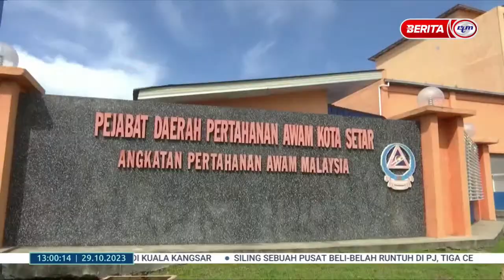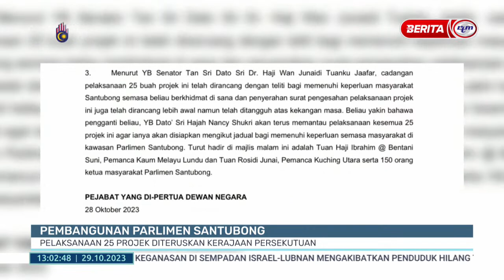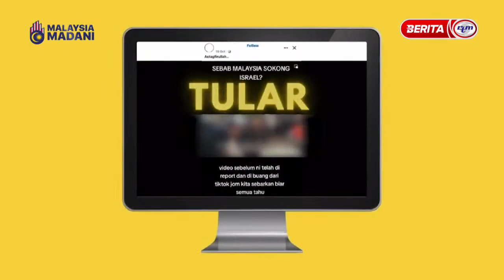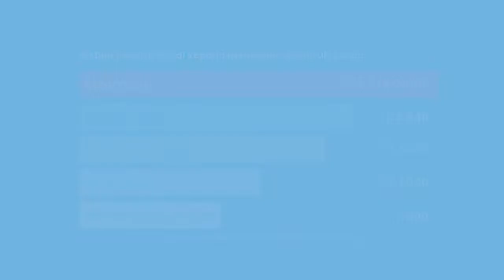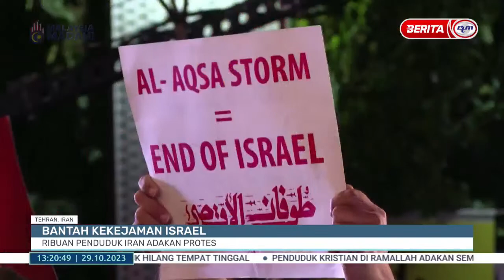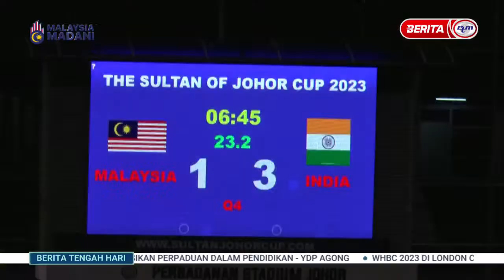29 OKT 2023 - BERITA TGH HARI